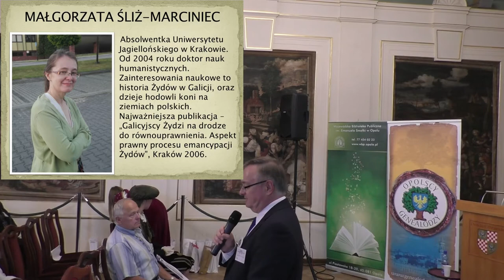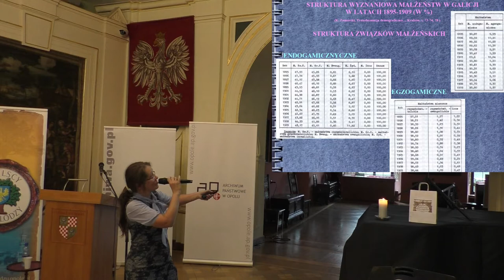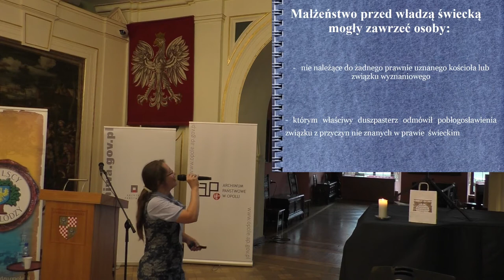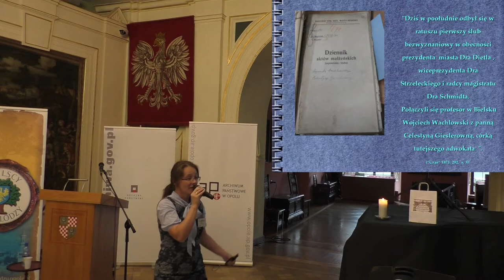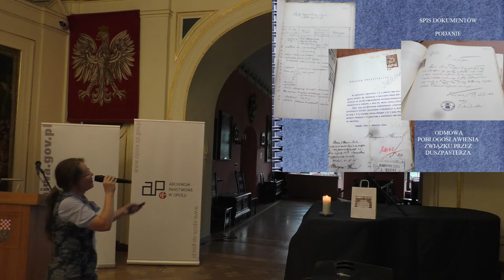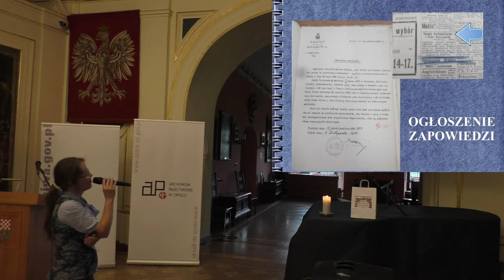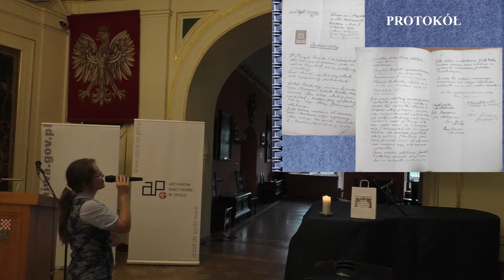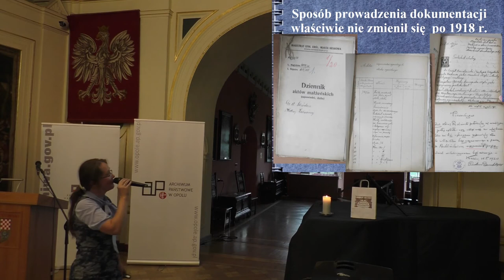Małżeństwa cywilne i ich rejestracja w Galicji - Brzeg 2017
Małżeństwa cywilne i ich rejestracja w Galicji – na przykładzie Krakowa, dr Małgorzata ŚLIŻ-MARCINIEC (Akademia Pomorska w Słupsku)

4. Ogólnopolska Konferencja Genealogiczna, Zamek Piastów Śląskich w Brzegu 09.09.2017

Prowadzenie: Zbigniew Nalichowski. Grafiki i nagłośnienie: Paweł Szymański.